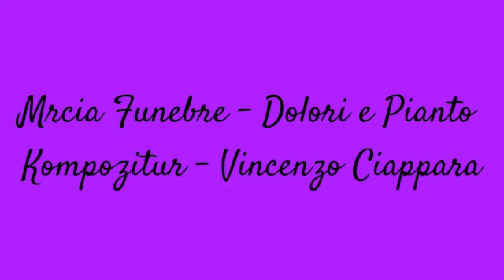Mrcia Funebre - Dolori e Pianto - Kompozitur Vincenzo Ciappara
id-doqq il-Banda San Sebastjan tas-Socjeta Filarmonika Pinto, Hal Qormi.